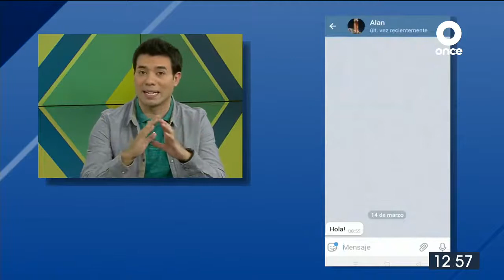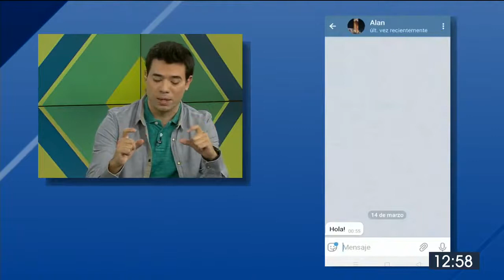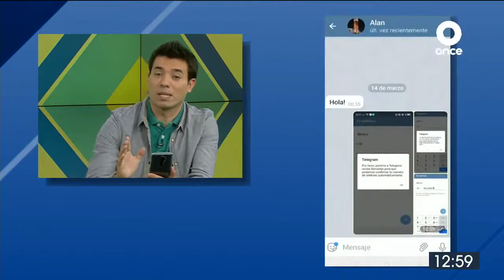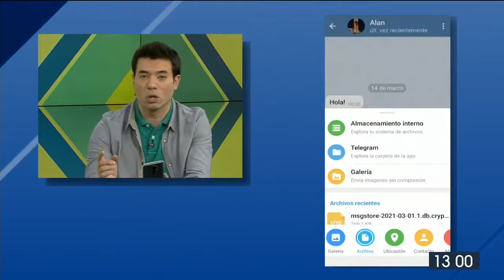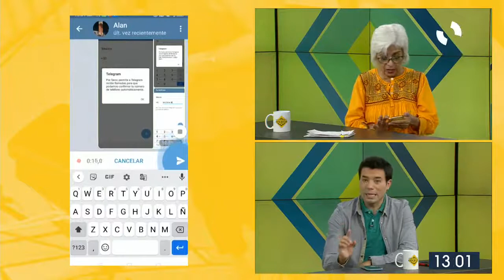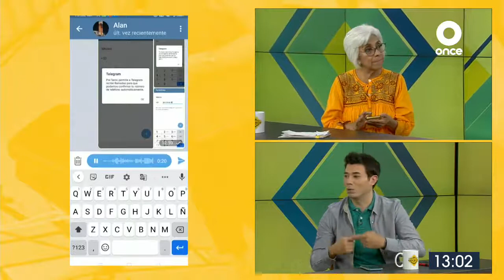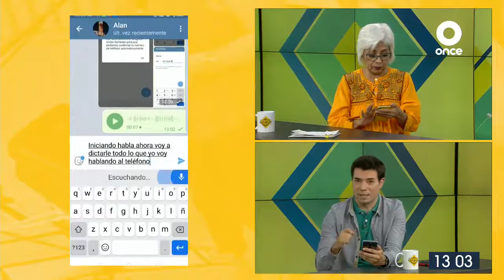ZONA TECNOLÓGICA - Telegram Parte II, 14.MAR/2021